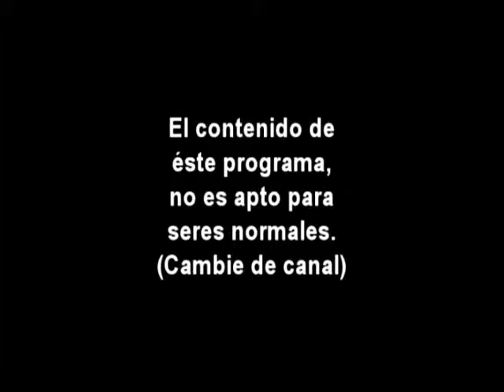EL LABERINTO 328 01 ROMINA ABALLAY en la apertura de EL LABERINTO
Programa EL LABERINTO BUSCANDO LA SALIDA Nro 325 emitido el 21 de Diciembre de 2013 por Canal 3 de Supercanal (repite, en la misma emisora, el Miércoles 25 de Diciembre de 2013) Dirigido y producido por Mario Abeijón